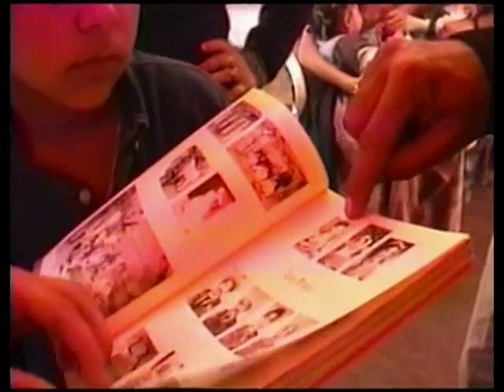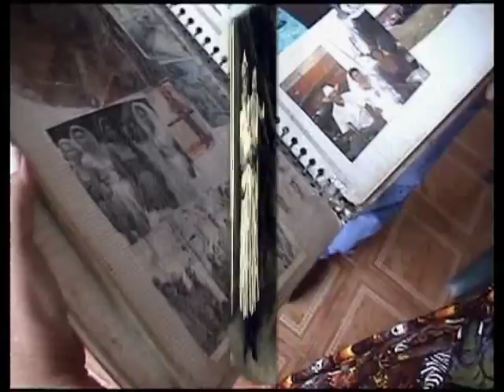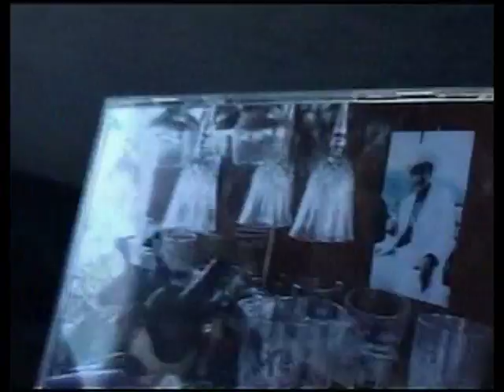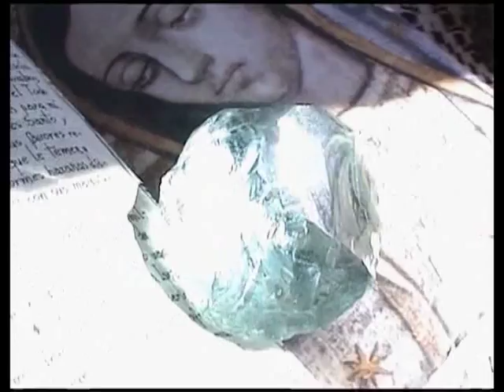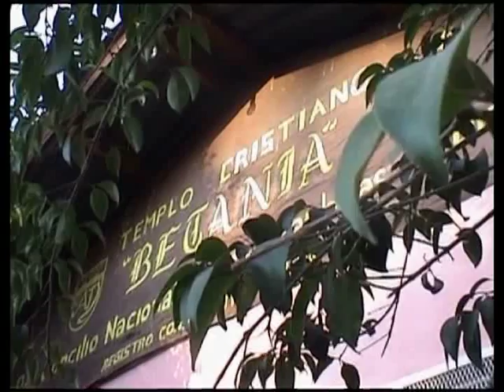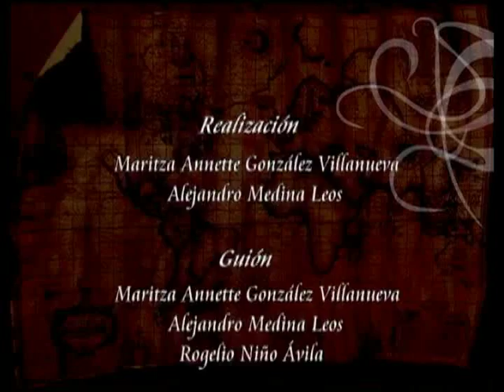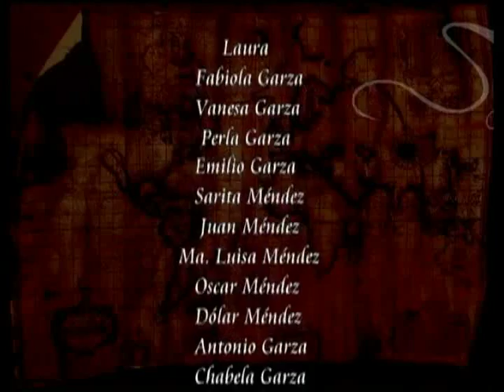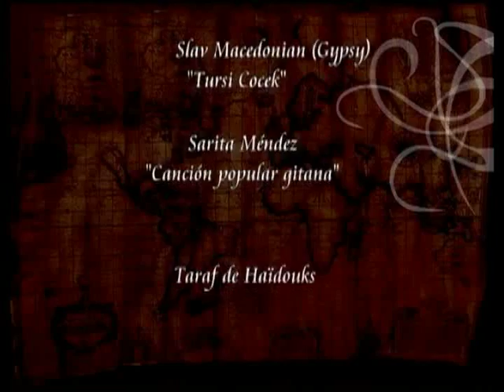Gitanos, UASLP.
Entidad productora: Universidad Autónoma de San Luis Potosí.
Realización: Maritza Annet González Villanueva y Alejandro Medina Leos.
Guión: Maritza Annet González Villanueva, Alejandro Medina Leos y Rogelio Niño Ávila.
Cámara: Jaime Oliver, Alejandro Medina Leos y Rogelio Niño Ávila.
Año de producción: 2004.
Duración: 44'10''